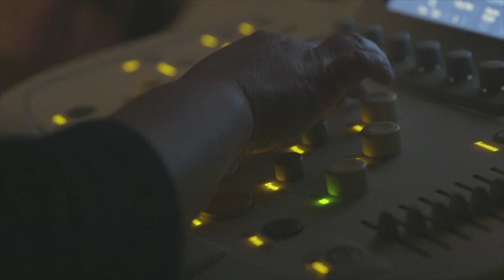SickKids: Saving young hearts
Meet the team at SickKids who are repairing young hearts.